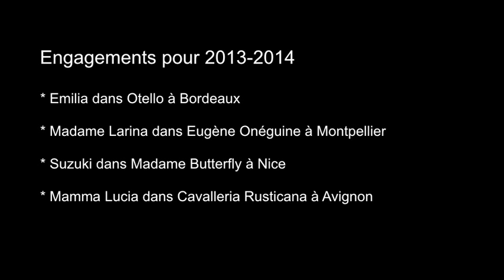Svetlana Lifar, mezzo-soprano.